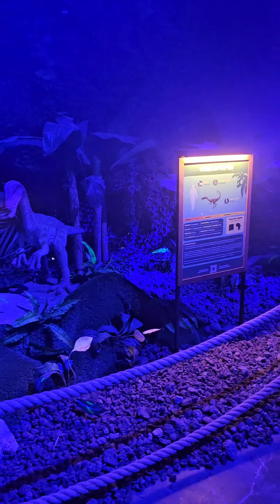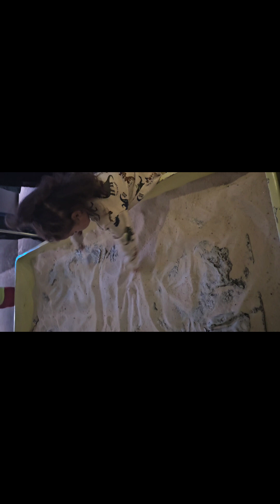Best Kid Friendly Event in Sacramento California - Dino's Alive - Dinasour Explorer - Dino Rancher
Dino's Alive was a Blast! 9/10 great for kids! Aria absolutely loved it ♥️

If your little one just loves Dinasours then lucky for you I recorded our experience! This was our first time going and I would definitely say we will be back next year! ♥️